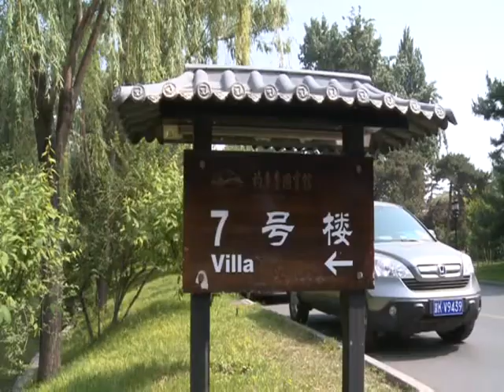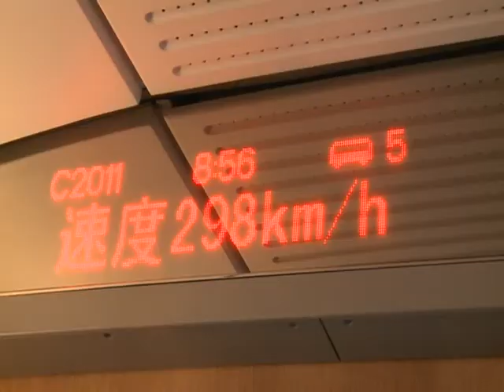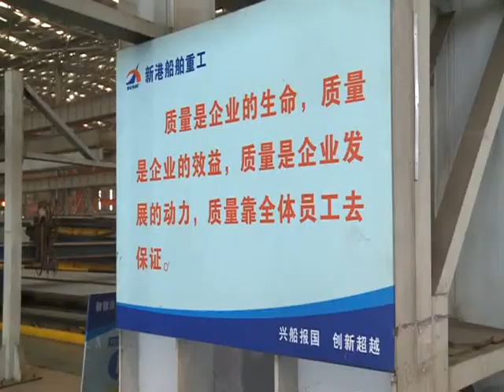Intensa actividad de la delegación uruguaya en sus primeras horas de viaje a China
Visitas a la municipalidad, el puerto, las instalaciones ferroviarias y el astillero de la ciudad de Tianjin, a 110 km de Beijing, todas enfocadas a resolver las necesidades de infraestructura que el gobierno de Uruguay se plantea encarar sin demora, pautaron un domingo de intensa actividad del Presidente de la República, José Mujica y delegación oficial , en su visita a China.